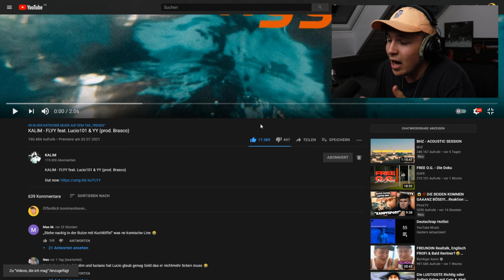🤯💯ER HAT WAS GANZ EIGENES!!!...Reaktion : KALIM - FLYY feat. Lucio101 & YY (prod. Brasco) | PtrckTV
KALIM - FLYY feat. Lucio101 & YY (prod. Brasco)